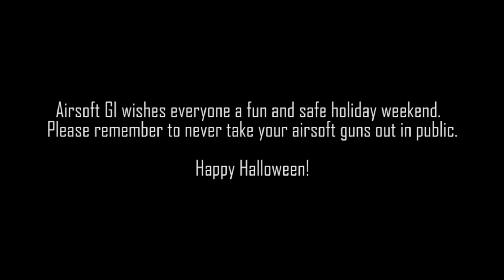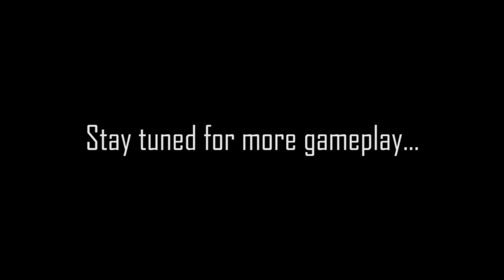Zombie Airsoft Game - Bob's Axetravaganza at Gamepod Teaser - Airsoft GI Gameplay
Happy Halloween!

Enjoy this teaser of Bob's Zombie Axetravaganze at Gamepod Combat Zone in Antioch, CA!

This game featured zombie themed gameplay where players would rotate and play both as survivors and as zombies!

Basic Rules: Survivors would be marked by green glow sticks and are allowed limited ammo.  ALL other players are zombies!  A zombie may 'infect' survivors by placing two hands on them.  Zombies have unlimited respawns and take multiple shots before going down.

Would you survive the zombie apocalypse? !

Special thanks to Spartan117GW, Milsim Junkie, Maggiore SOAP, Delta Jay 061, and that Dude.

Please remember to NEVER take your airsoft guns out in public.